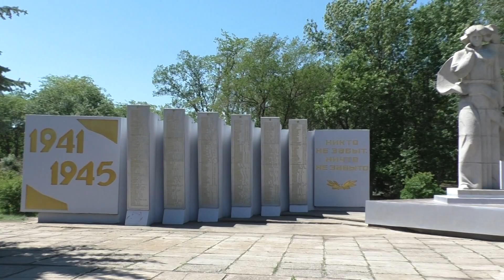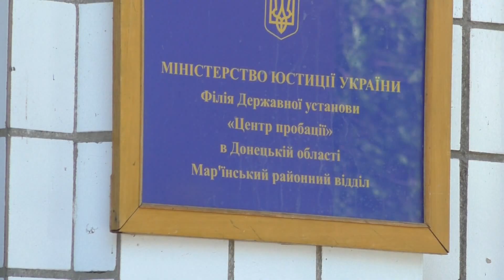Прогулки по Курахово Часть 2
Привет, друзья и новые зрители. Перед вами видео из плейлиста "Прогулки по...", Вторая часть "Прогулок по Курахово" Разъясню суть такого контента. Я как-то давно на своем канале залил видео "Прогулки по Селидово", как говорят "лишь бы было". Все от первого лица, со своим бубнением за кадром или музыкой, когда сказать нечего. И через довольно продолжительное время посыпались комментарии с благодарностями от людей, некогда уехавших из своего родного города, страны. Ладно ли, худо ли сложилась их жизнь, а все равно людям интересно посмотреть на родные места. Я иногда выбрасывал новые видео с прогулками по Селидово, просмотры невелики, но отзывы хорошие. Ностальгия. А однажды заехал в Курахово по делам и заодно снял такое видео. И тоже были комментарии. Не все из комментариев положительные, конечно, но приятных хватало. И вот я решил еще раз заехать в Курахово.

Не забывайте подписываться на нас в

А ваши лайки и комментарии продвигают мое видео, а с ним и канал выше. А это помогает ему развиваться.